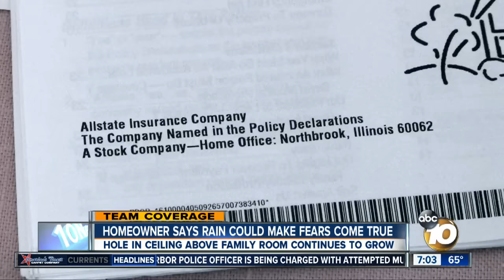Homeowner worried rain will cave in her home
Tiffany Gipson says her insurance company isn't helping her fix the damage.